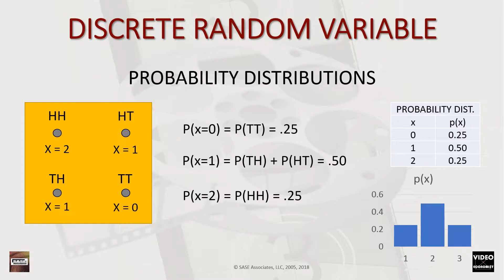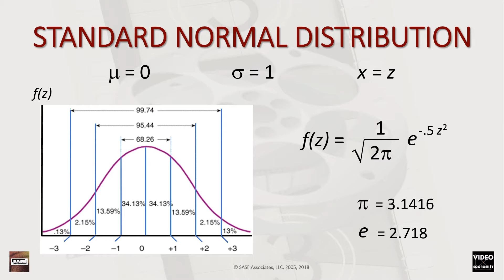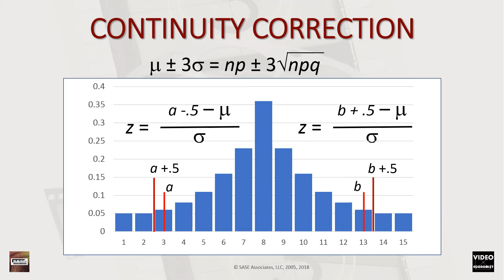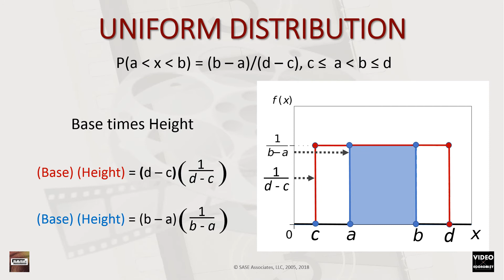Statistics for Econometrics 4: Probability Distributions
Slides for ECO 5100 WSU John Sase Ph.D.